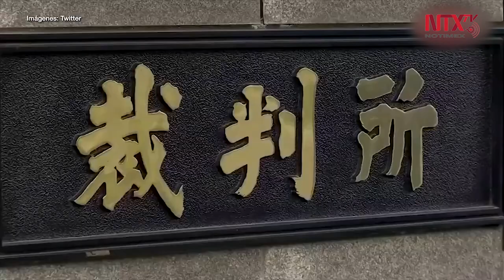Nissan demanda a Ghosn el pago de 90.6 millones de dólares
La compañía automotriz Nissan Motor interpuso este miércoles en un tribunal japonés una demanda civil contra su expresidente Carlos Ghosn por valor de 90.6 millones de dólares por los daños provocados "por sus prácticas corruptas".